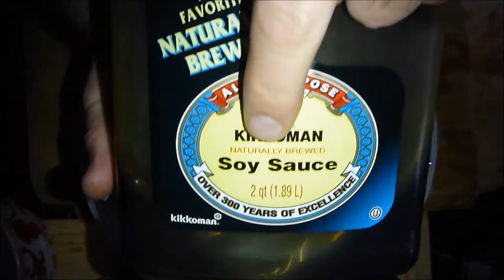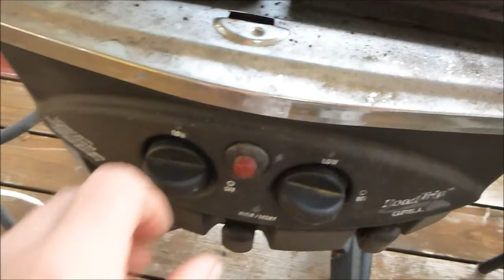December 15 2013,,Cooking kebab burger,,